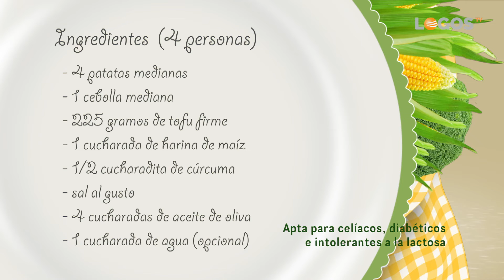Cocina con Raquel - 01 Tortilla de patatas sin huevo - Raquel Caja Galán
Entra aquí para ver vídeos de cocina sana. Recetas vegetarianas bajas en grasa y sin colesterol. Mejora tu salud. Come sano con Raquel Caja Galán.

Elaboramos paso a paso la tortilla de patatas sin huevo. Apta para celíacos, diabéticos e intolerantes a la lactosa.

Ingredientes:
-4 patatas medianas
-1/2 cebolla
-1 cucharada de agua (opcional)
-4 cucharadas de aceite de oliva
-225 gr de tofu firme
-1 cucharada de maicena
-1/2 cucharadita de cúrcuma
-sal al gusto
Tiempo de cocción: 20-30 min.